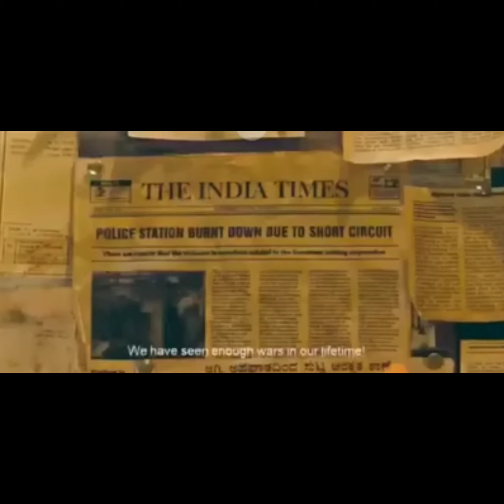KGF CHAPTER 2 SHOTS MOVIE SCREEN, KGF CHAPTER 2, ATTACKING SEEN,ARMY SEEN,LAST PART OF MOVIE 😊😊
comment how much you like it.
tarakvlogs
The blood-soaked land of Kolar Gold Fields has a new overlord
now, Rocky, whose name strikes fear in the heart of his foes.
His allies look up to him as their Savior, the government sees
him as a threat, and his enemies are clamouring for revenge.
Release date: 14 April 2022 (India)
Director: Prashanth Neel
Box office: est.1,213.63 crore
Budget: 100 crores INR
Starring: Yash; Sanjay Dutt; Raveena Tandon; Srinidhi Shetty;
Prakash Raj
Distributed by: Prithviraj Productions, Excel
Entertainment, Vaaraahi Chalana Chitram, AA Films